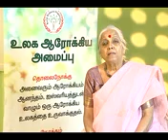Wellness Speech by Dr.Vijaya Venkat _3